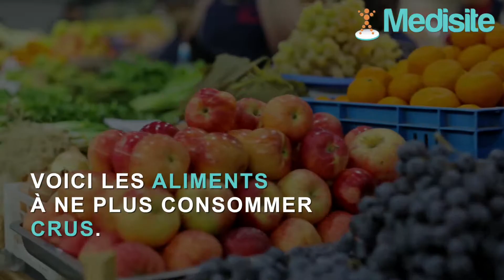Pourquoi ces aliments crus représentent un risque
Manger cru c’est tendance, mais potentiellement dangereux.Voici les aliments à ne plus consommer cru.
Epinards : risque de carencesLes épinards crus peuvent bloquer l'absorption des minéraux.
En cause, l’acide oxalique qu’ils contiennent et qu’heureusement la cuisson limite.